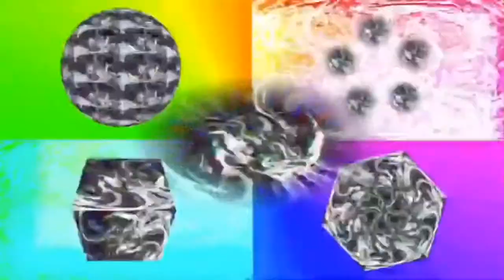Yoshi Keep Running MultiRendering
All Parts (Android, iOS, Windows/iMac & Website Editors) all done! ✅

Credit to CYRYUSBOI02 who own their content in this video